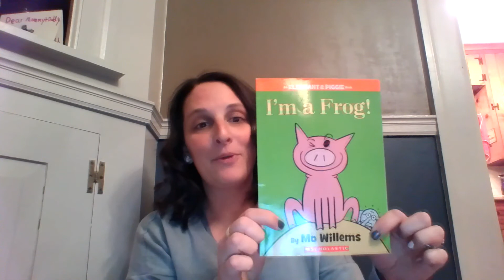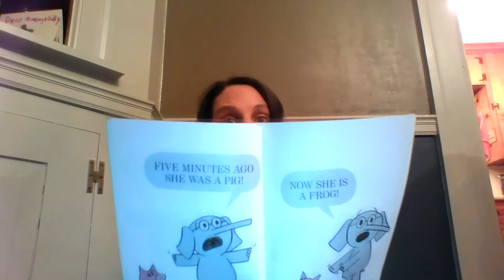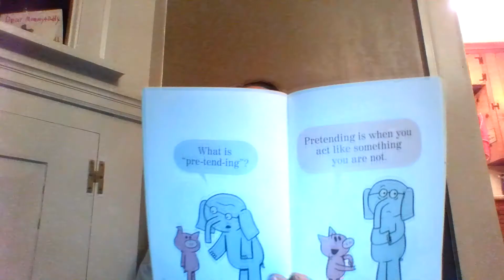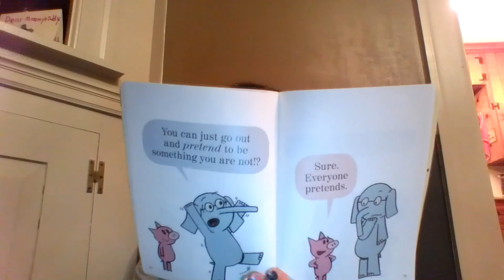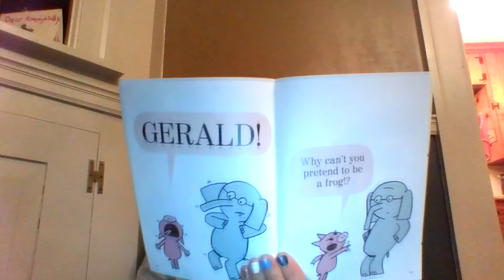I am a Frog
I am reading this with permission from Scholastic.